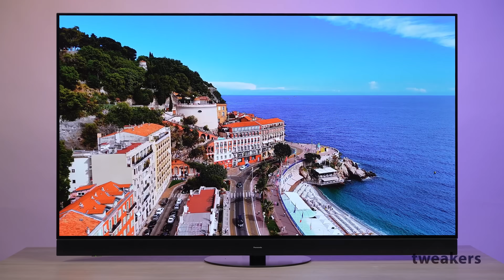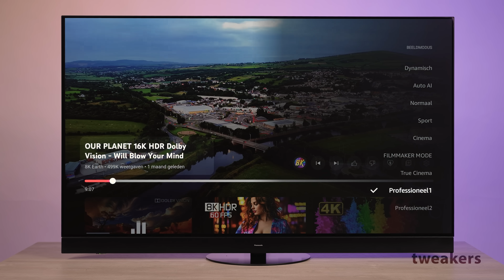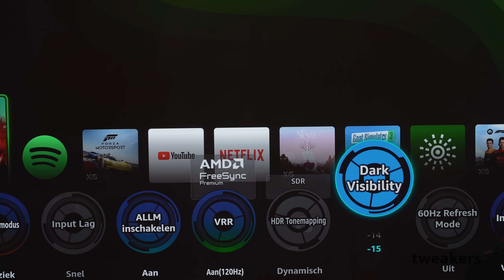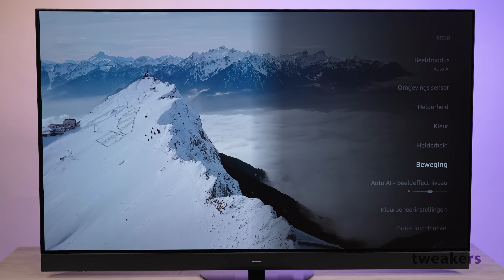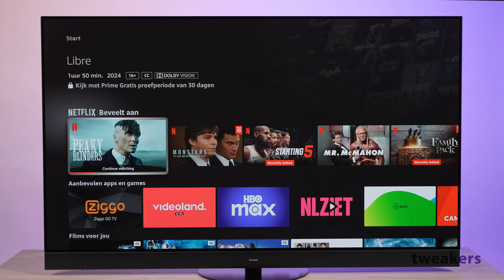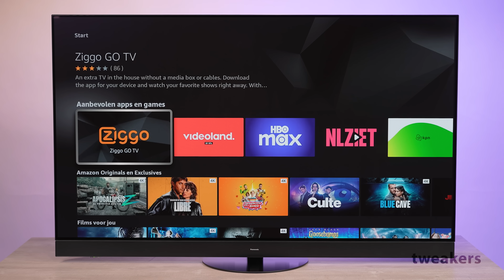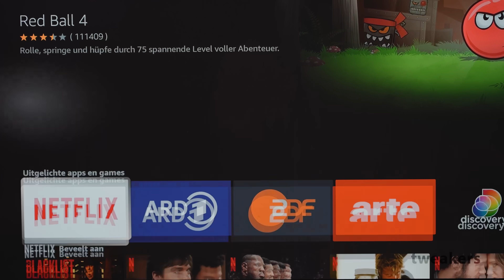Dag Google, hallo Fire TV! - Panasonic Z95A OLED TV Review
Panasonic heeft Google TV de deur uit gezet en stapt dit jaar helemaal over op Fire TV! Ook de Z95A oled, het nieuw topmodel gebruikt dit smarttv platform van Amazon. Maar is dat een stap vooruit, of juist niet?

00:00 - Panasonic Z95A OLED TV review - Dag Google, hallo Fire TV!
00:20 - Een schone lei
00:56 - Design
01:37 - Beeldkwaliteit
02:54 - AI-functies
04:14 - Fire TV
06:13 - Conclusie

Lees ook onze geschreven review voor meer details.